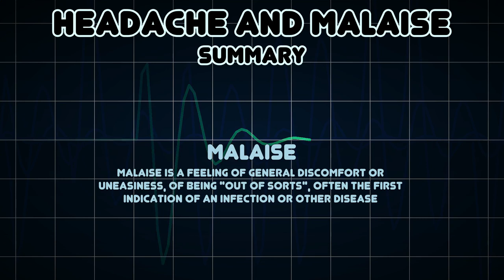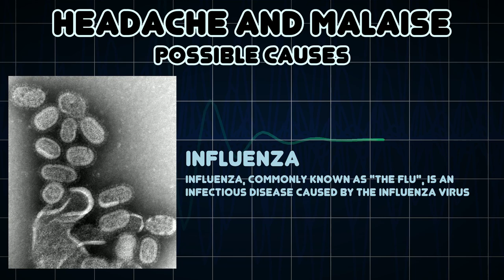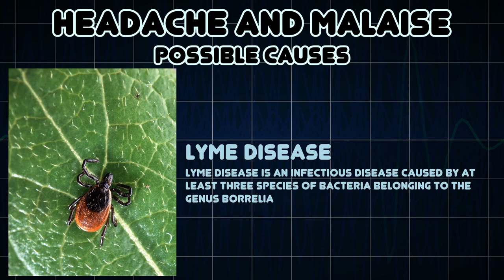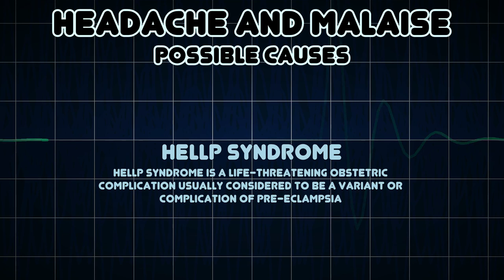Headache and Malaise (Medical Symptom)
Possible causes of Headache and Malaise (Medical Symptom)